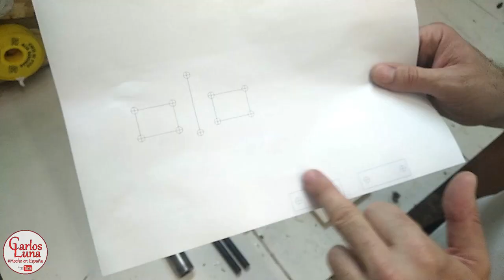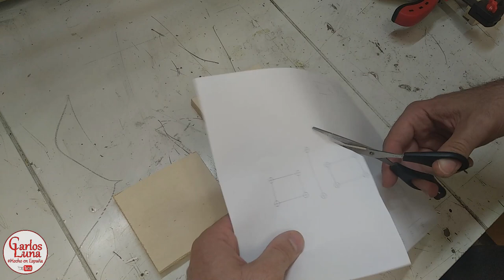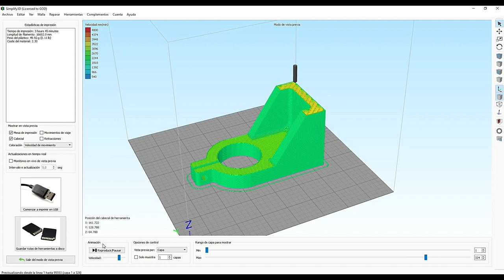TORNEADO Madera. Soporte para TALADRO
En este video vamos a hacer un soporte para montar nuestro taladro de mano en nuestro torno de madera y poder realizar taladros de manera perfecta. Para ello usaremos unos rodamientos lineales y unas varillas calibradas de 10mm, adema haremos en nuestra impresora3D el soporte para montar nuestro taladro. Este útil lo usaremos en el futuro para realizar multitud de proyectos. Espero que os guste el vídeo.

Varilla calibrada de 10mm
Soporte SK10
Rodamiento lineal SCS10UU
Filamento PLA Rojo

ALGUNAS DE MIS HERRAMIENTAS (link de amazon):

Lijadora orbital Tacklife
Sierra de calar Bosch PST 650
Hojas de sierra de calar Bosch
Escuadra Stanley
Bandas para lijadora
Fresadora Einhell TC-RO 1155 E
Juego de fresas pack de 12
Taladro Bosch EasyImpact 550
Juego de brocas para madera
Juego brocas Forstner
Cola de madera D4
Luz Led magnetica para el torno

CANALES AMIGOS QUE NO TE PUEDES PERDER